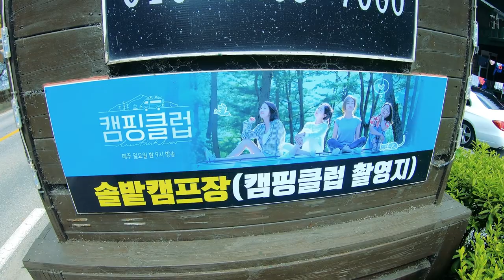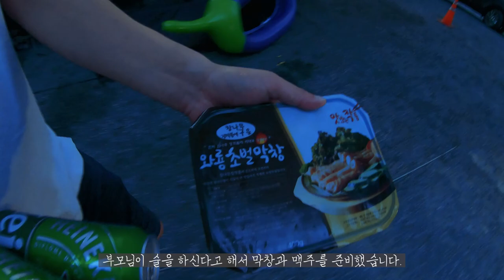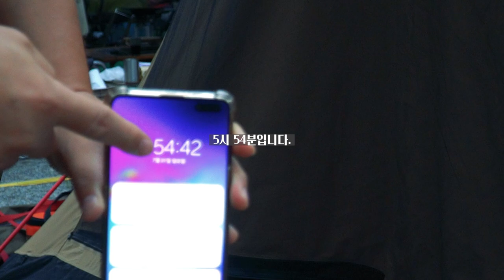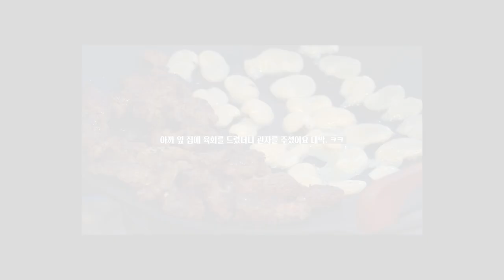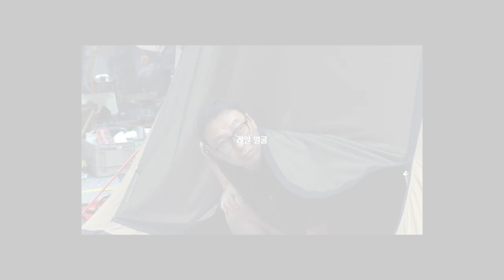[현실캠핑] 극성수기에 가도 괜찮을까? 이런 ;;;;;ㅣ에르젠ㅣ이화지작ㅣ유피트그리들ㅣ더덕막걸리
이번엔 예약없이 갈 수 있는 선착순캠핑장에 다녀왔습니다.
극성수기임에도 불구하고 어찌저찌 캠핑은 하고 왔는데...
정말 사람이 많았답니다...하아.

그래도 재미있는 경험이었답니다.
계곡은 정말 끝내주는 그 곳!! 그 곳에서의 2박3일 영상 함께 보시죠~!